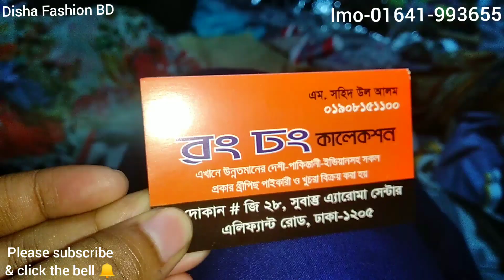wow! Pakistani hit Noor brand dress with embroidery work/Pakistani suits collection 2019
Shop name-
Shop number -
shop adress-